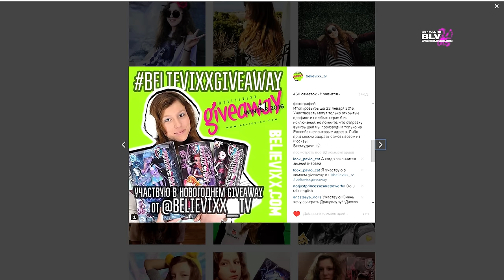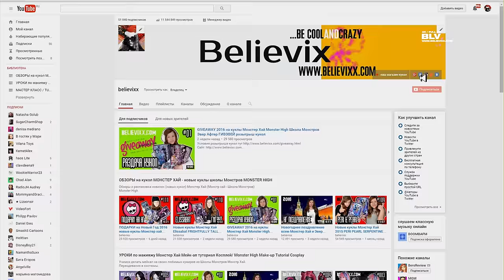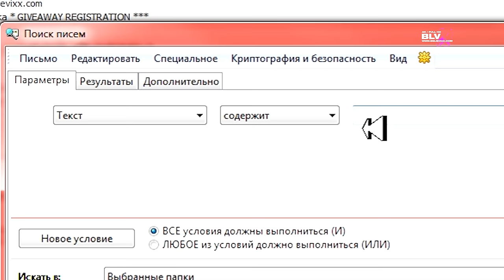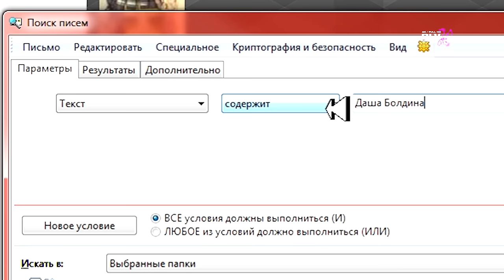итоги GIVEAWAY на куклы Монстер Хай Monster High Школа Монстров Эвер Афтер ГИВЭВЕЙ розыгрыш кукол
Самым основным условием всех трёх giveaway является регистрация на сайте believixx.com.  Попав на сайт, вам необходимо найти раздел регистрации на giveaway. И после недолгих танцев с бубном пройти регистрацию занеся имя, фамилию, населённый пункт, имейл, и обязательно контрольное слово, которое вам понадобится, чтобы получить свой приз. Слово должно быть достаточно необычным, и желательно не название своего канала или каналов. Его нужно запомнить! Кликаем ЗАРЕГИСТРИРОВАТЬСЯ, ну и собственно, призы уже почти у вас в кармане.
Теперь второй шаг. Нет необходимости напоминать вам, что в каждой из сетей нужно быть зарегистрированным.

- оставить под видео очень позитивный комментарий минимум из двух-пяти предложений, в котором должно присутствовать слово believixx на русском или английском языках.
ПРИЗ: РИВЕР СТИКС / RIVER STYXX (HAUNTED)

- сделать репост записи с конкурсным видео к себе на страницу из моей группы (то есть “рассказать друзьям”)
ПРИЗ – ДЖИДЖИ ГРАНТ / GIGI GRANT (FREAKY FIELD TRIP)

- в своем профиле в инстаграме я выложу картинку, посвященную этому Giveaway, вам надо сделать ее скриншот и выложить в свой профиль, или же сделать репост
- в комментарии напишите: участвую в зимнем giveaway от @believixx_tv , а также ОБЯЗАТЕЛЬНО укажите хэштег
ПРИЗ – ДРАКУЛАУРА / DRACULAURA (FRIGHTS! CAMERA! ACTION!)

- ВНИМАНИЕ! Обязательно проверьте, как вы написали слово believixx, иначе я не увижу ваш репост и вы автоматически не будете являться участником нашего Гивэвея.
- Участвовать в данных трёх розыгрышах могут жители всех стран без исключения, но помните, что отправку выигрышей мы производим только на Российские почтовые адреса. Либо приз можно забрать самовывозом из Москвы.

* ПОЛНАЯ КОЛЛЕКЦИЯ КУКОЛ МОНСТЕР ХАЙ (MONSTER HIGH) школы монстров и ЭВЕР АФТЕР ХАЙ -  смотрите на канале Believixx. У нас более 380 кукол Монстер Хай и более 85 Эвер Афтер Хай.